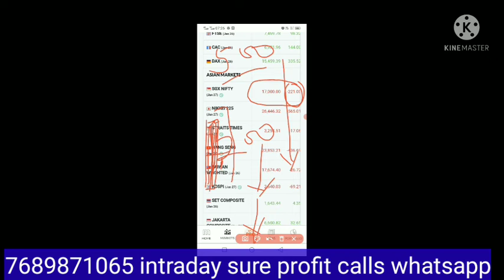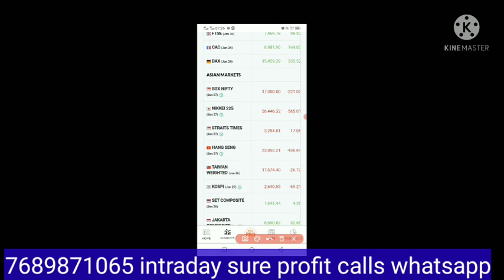बड़ा भूचाल SGX NIFTY तहस नहस 💣आज मार्केट में बड़ी गिरावट होने की संभावना। सुबह सुबह बहुत बड़ी आशंका